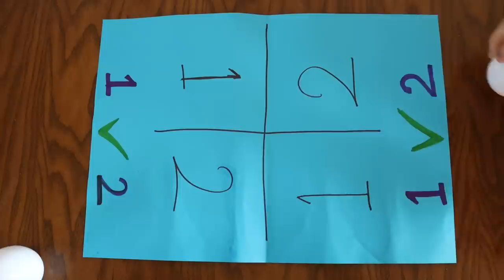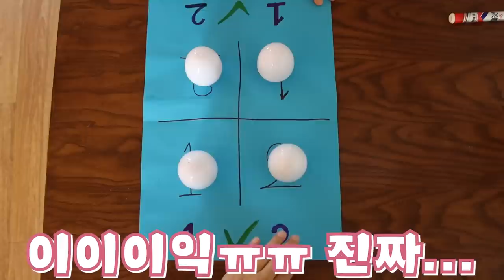키링 거래 역으로 복수 당하다! 마지막 반전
둘중에 하나 골라라!
하나는 꽝이다
뮤츠를 걸고 최후의 승자는?